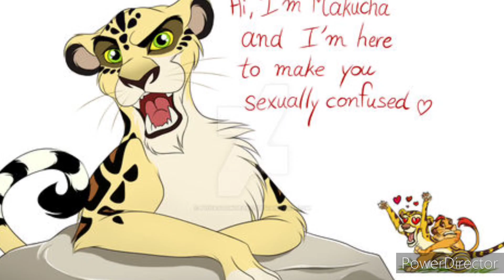TLG Makucha's Tribute by TomasJakubson